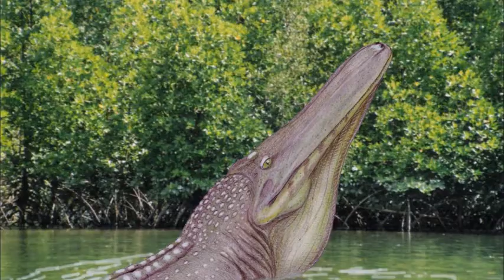EVOLUTIONARY PATH PROJECT